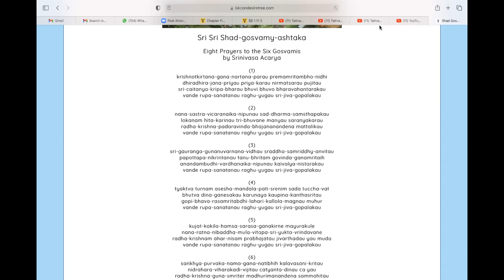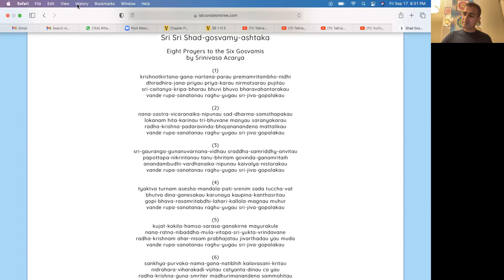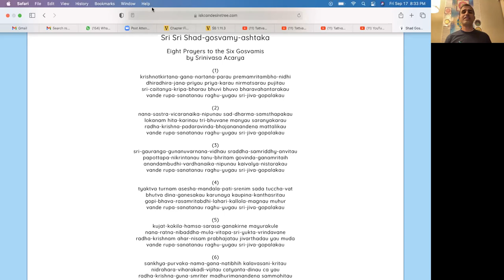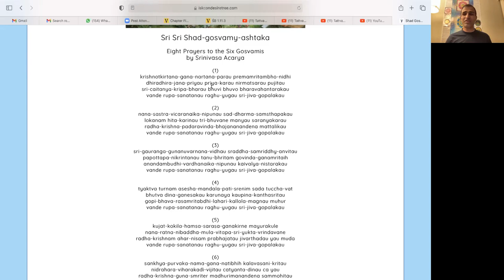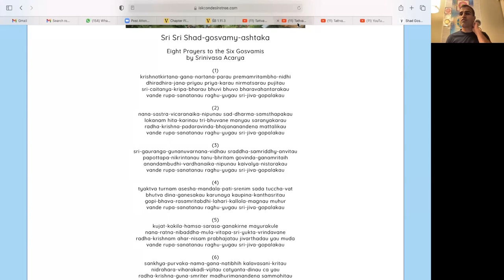Srila Jiva Goswami Appearance Day 1